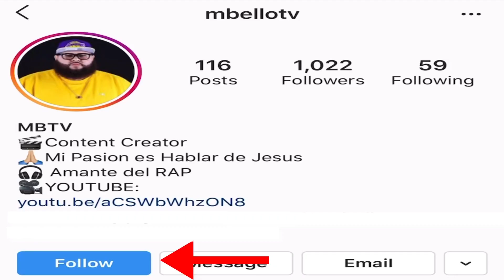FUNKY - ENTIERRENLO VIDEO preview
Un adelanto del video official de Funky junto a niko eme, ander bock y Manny montes

EQUIPO QUE USO PARA MIS
VIDEOS

CAMARA
Canon T7i

MICROFONO
Rode video mic

LENTES
EF-S 18-55mm

YONGNUO YN50mm F1.8

LUCES
HPUSN Softbox Lighting Kit